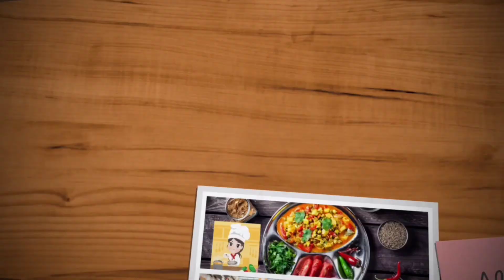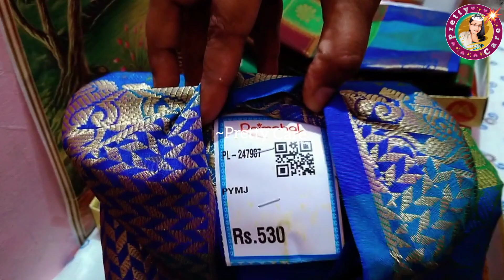Wedding Purchase for my Brother's Marriage/ Rajmahal- Madurai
Men's/Women's/Kid's wear Collections.